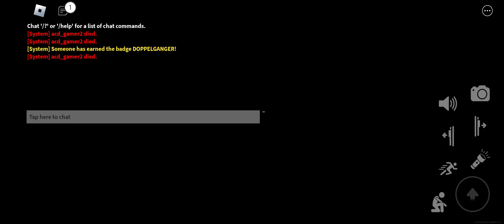apeirophobia level 5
yes I did die a fifth time (right after I stopped recording) and no I won't try this level again